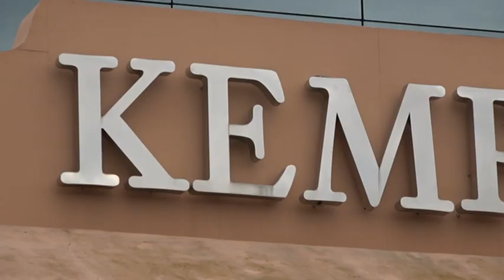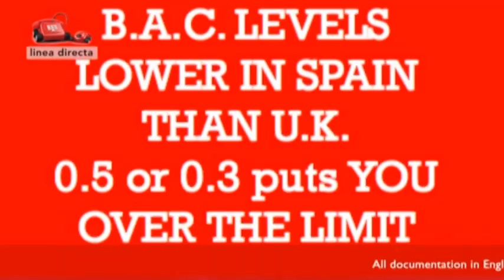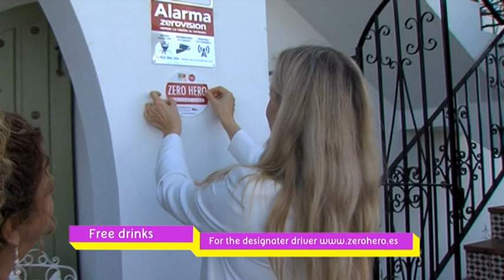MN244 MARBELLA NOW Monday 23 12 19